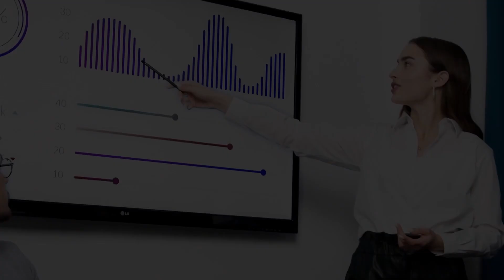A ORAÇÃO DO PAI NOSSO PARA SAÚDE COMPLETA | 29 DE DEZEMBRO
Prepare um pão e realize junto com o Bispo Leno a Oração do Pai Nosso para abençoar toda a sua família.

Participe de segunda à sexta da oração das 18h aqui no canal do Bispo Leno no Youtube